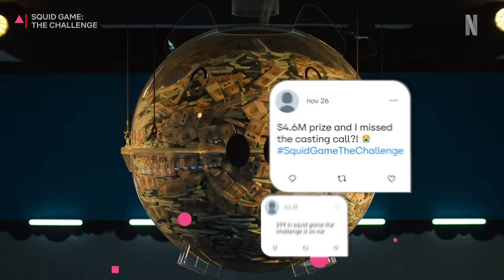Squid Game: The Challenge | S2 Announcement | Netflix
Attention players, are you ready for the next game? Squid Game: The Challenge is returning for a Season 2! Join the reality competition on squidgamecasting.com.

In this reality competition show inspired by "Squid Game," 456 players put their skills to the ultimate test for a life-changing $4.56 million prize.